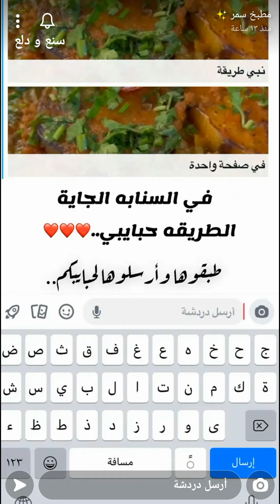مسقعة على الصاج 🍆 وصفة سهله وسريعه ولذيذة من قلب 😋✨ مطبخ سمر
مسقعة على الصاج 🍆 وصفة سهله وسريعه ولذيذة من قلب 😋✨ سناب مطبخ سمر ...
* المكونات والطريقة //
نسخن الصاج ونحط زيت زيتون ونحمر شرايح الباذنجان من الجهتين ونشيلها
وفي نفس الصاج زيت وبصل بعد مايشقر لونه
نضيف فص ثوم مهروس واللحم المفروم نقلبه الين يتغير لونه نضيف نص حبه فلفل رومي ونقلبهم.
نضيف حبتين طماطم معصورة وملعقتين ك معجون طماطم والبهارات المطحونه (ملح ، فلفل أسود ، كمون ، قرفه ) .
ونغطي عليهم يتسبكوا ونضيف نص كوب مويا حسب الحاجه ونخليها تتسبك..
نرص شرايح الباذنجان ونغطي عليه من ١٥ لـ ٢٠ دقيقه على نار هادئه .
نزينها بالكزبرة الخضراء ونقدمها مع الخبز او الرز .
وبالعافية 💖
اكواد الخصم في ايهيرب ( iherb cod ) AYA2301 - AXQ2120
مشاهدة ممتعة ،،